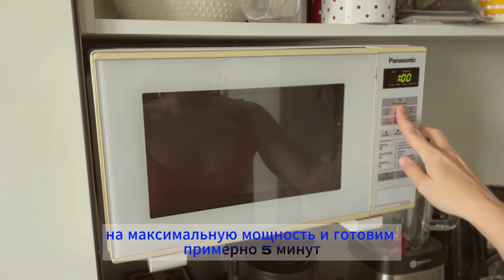Рецепты из ТЫКВЫ | Как СВАРИТЬ тыкву всего за 10 МИНУТ БЕЗ ПЛИТЫ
Тыква – королева осеннего стола (ну после кабачков, конечно). У меня на канале есть и суп из тыквы, и варенье из тыквы, и тыква в духовке (сладкая и несладкая), и оладьи из тыквы... В общем, что приготовить из тыквы – не вопрос! Дело лишь в вашей фантазии!

А сегодня хочу показать, как быстро приготовить тыкву без плиты и духовке. Способ очень удобный, сама часто пользуюсь. И не только тыкву так готовлю, кстати!

00:00 готовая тыква
00:13 о рецепте тыквы
00:28 ингредиенты
00:36 подготовка
01:17 приготовление
02:09 пробуем